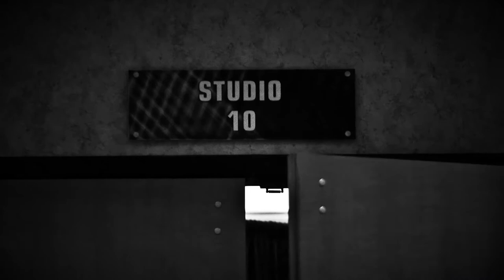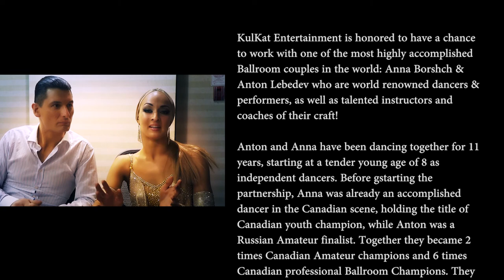Dancer's Passion Series- Ballroom Champions Ep.-Ft. Anton Lebedev & Anna Borshch-KulKat Inc.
KulKat Entertainment is honored to have a chance to work with one of the most highly accomplished Ballroom couples in the world: Anna Borshch & Anton Lebedev who are world renowned dancers & performers, as well as talented instructors and coaches of their craft!
In this episode of Dancer's Passion Series- meet Anton & Anna, learn about their inspiration behind the dancing, and of course see their action packed & dramatic show numbers!

Dancer: Anton Lebedev & Anna Borshch
Videographer: LightGlam-Antonio Caputo
Filming Location: Dance Mania Dance Studio, Richmond Hill
Producers: Kristina Kulikova of KulKat Entertainment, Antonio Caputo of LightGlam